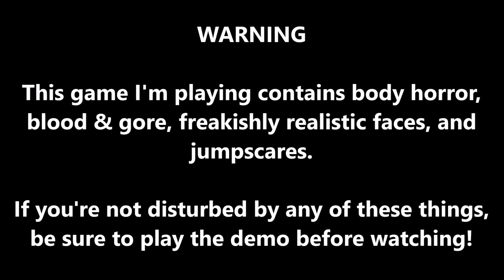Unhinged 2 Demo Part 3: Fear Factory (Not the band)